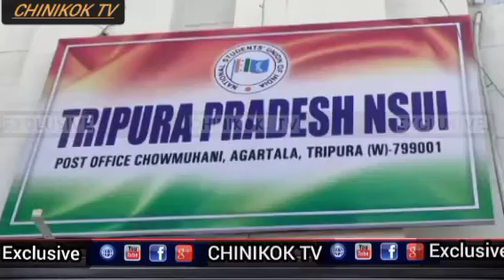TRIPURA UNIVERSITY 5TH 6TH SEMESTER EXAM USULURWDI ll NSUI